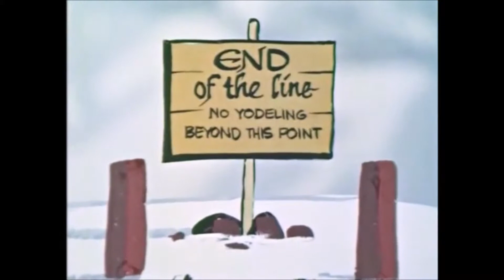Best Cartoon - Clutch Cargo Swiss Mystery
▶According to U.S Copyright Office The -- Clutch Cargo Swiss Mystery -- Cartoon is in Public Domain.